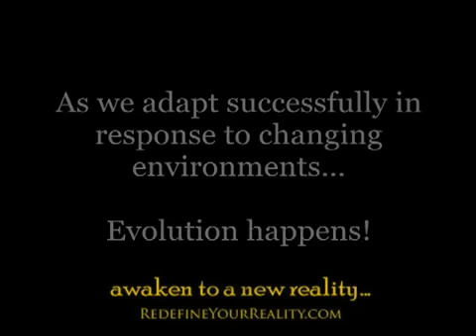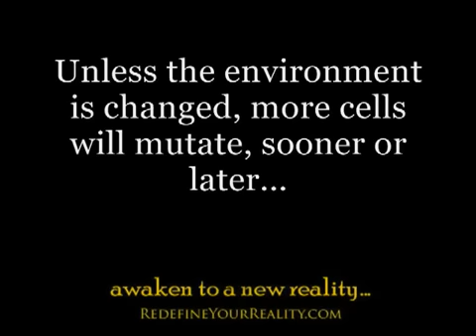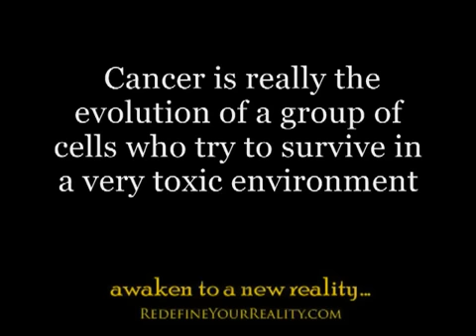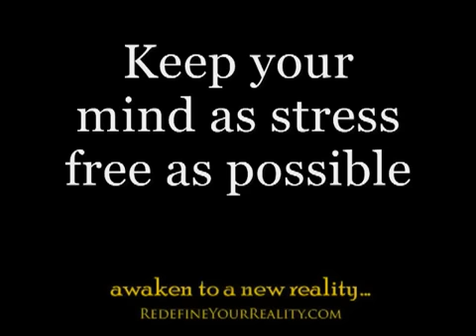Mitä on syöpä? - Järisyttävä totuus (What Is Cancer? A Shocking Truth)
Messenger's friendly advices to you:
For stress reliefing, try Self Analysis light processing by L. Ron Hubbard. You will get rid of the old shadows that darken your days, i.e. permanent results.
Avoid fruits! Most fruits contain an excess amount of fructose that, in fact, is one of the best fuel for cancer.